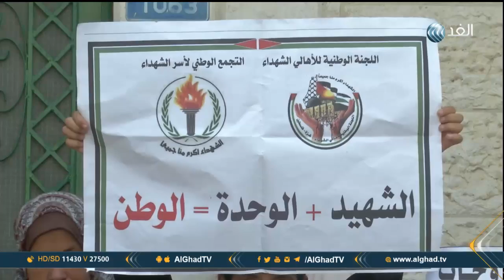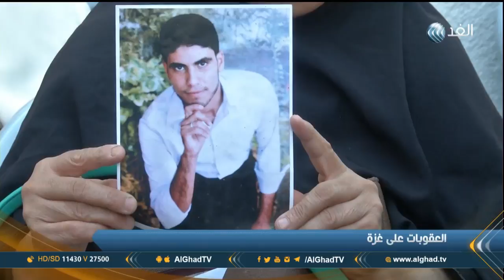تقرير | اعتصام لأسر شهداء حرب 2014 في غزة لعدم صرف مستحقات أبنائهم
اعتصم أهالى شهداء حرب 2014، أمام مقر مؤسسة الشهداء والجرحي في قطاع غزة، وطالب المتظاهرون الرئيس الفلسطيني محمود عباس بصرف رواتب أهالي الشهداء، والتوقف عن التمييز بين شهداء المحافظات الشمالية والجنوبية المزيد من التفاصيل عبر التقرير المصور لمراسل الغد من غزة محمد أبو ناموس، عبر الفقرة الإخبارية